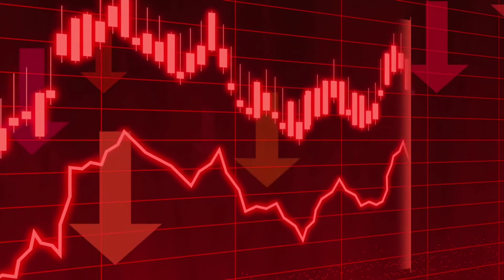भारत के 5 सबसे अमीर राज्य | richest states in India 2022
इस वीडियो में आप जानेंगे भारत के 5 सबसे अमीर राज्यों के बारे में इसके बारे में जानकारी पाने के लिए वीडियो को पुरा जरूर देखे।और अगर आपको वीडियो पसन्द आए तो चैनल को subscribe जरूर करे ऐसी ही और जानकारी पाने के लिए।

भारत के 5 सबसे अमीर राज्य
India's richest states